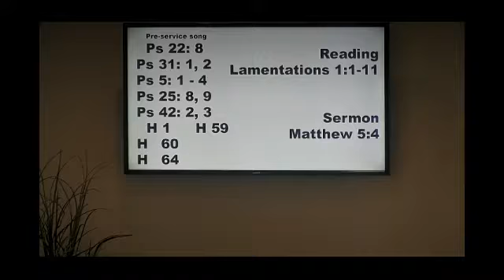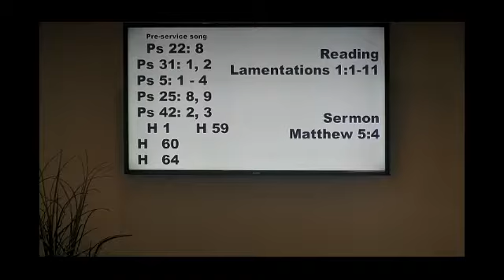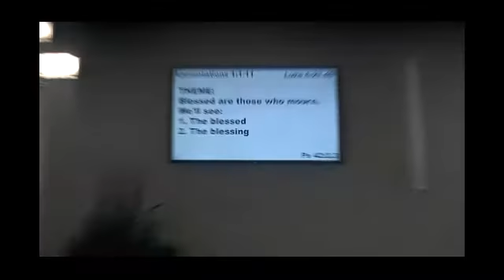Mar12 17 AM